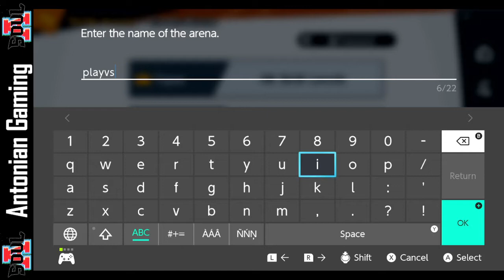TAPPS Fall 2021 Super Smash Brothers Week 1 - Antonian SSBU vs Living Rock Smash